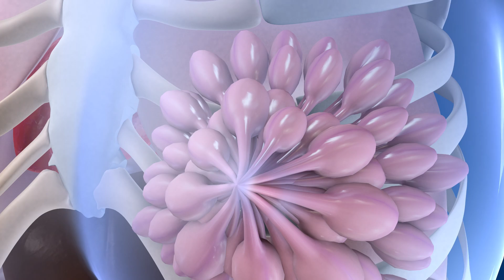Self Breast Exam: Medical Minute with Family Physician Dr. Richard Honaker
Watch Family Physician Dr. Richard Honaker talk about the importance of giving yourself a self breast exam to catch breast cancer early in this Medical Minute.